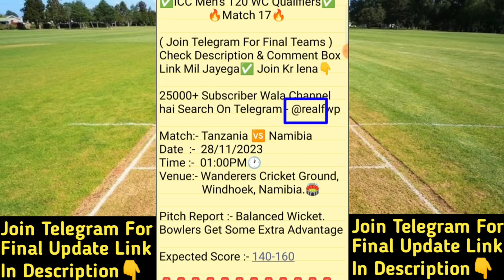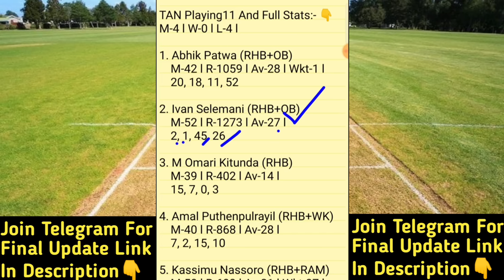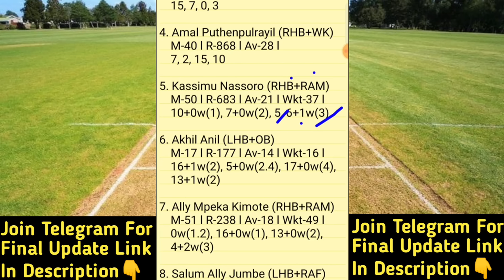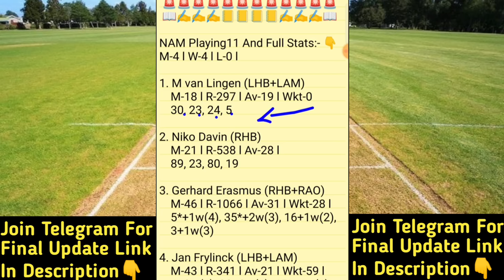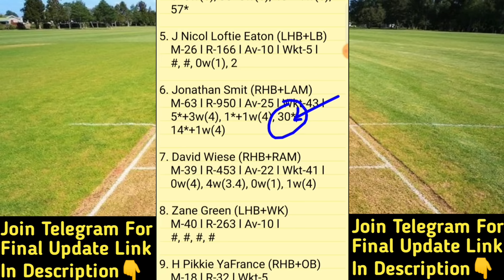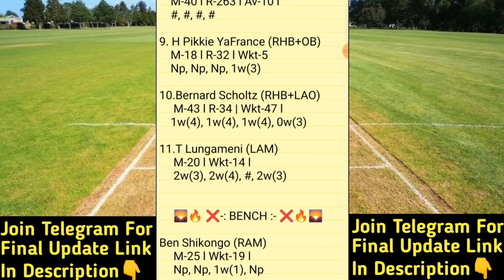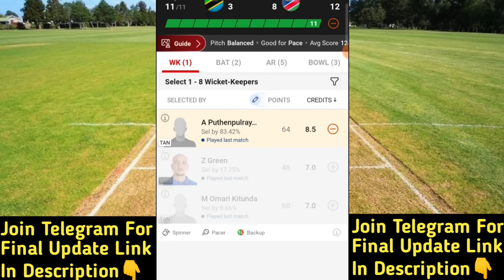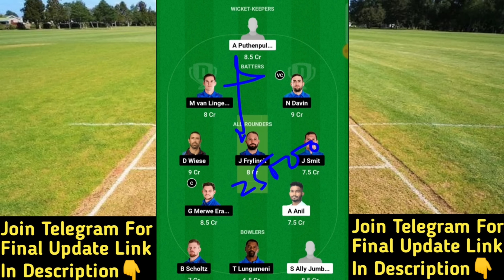TAN vs NAM Dream11 Prediction | TAN vs NAM Dream11 Team | tan vs nam today t20i match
TAN vs NAM Dream11 Prediction
tan vs nam dream11
TAN vs NAM ICC Men's T20 World Cup Africa Qualifier Team

TAN vs NAM
TAN vs NAM Live Streaming
TAN vs NAM Analysis
TAN vs NAM Preview
TAN vs NAM 5th ICC Men's T20 World Cup Africa Qualifier Team
TAN vs NAM Prediction
tan vs nam team
NAM vs TAN Prediction
nam vs tan team
TAN vs NAM T20 WC Africa Qualifier Match 5 |
TAN vs NAM Today 1st T20 Match |
TAN vs NAM Today Team Prediction |
TAN vs NAM T20I Africa Qualifier Match 17 |
TAN vs NAM T20 World Cup Africa Qualifier Match Team |
Tanzania vs Namibia T20 World Cup Africa Qualifier 17th Match |
FWP Family
realfwp
Team Prediction
Match Prediction